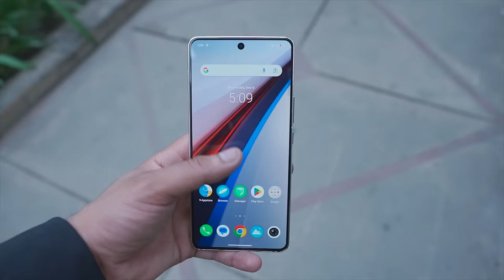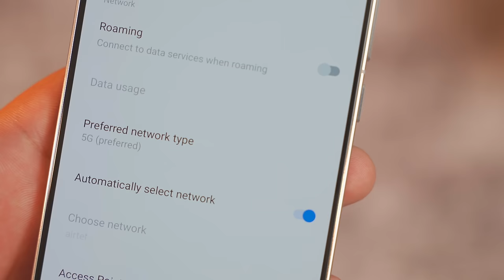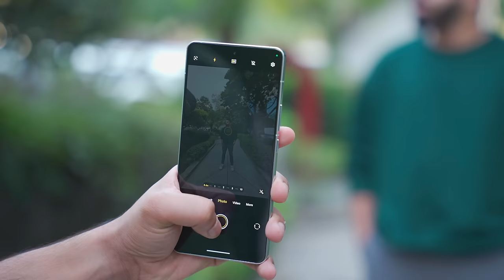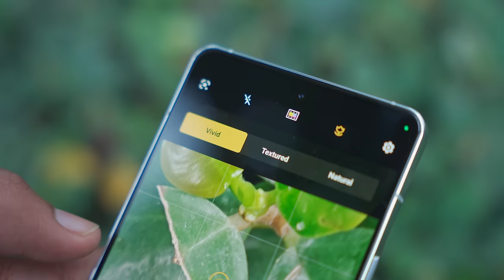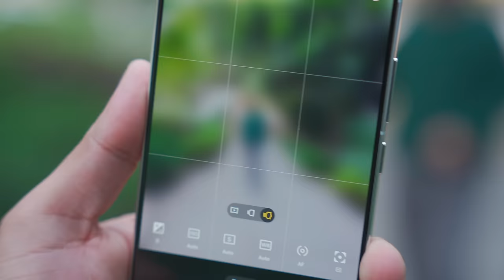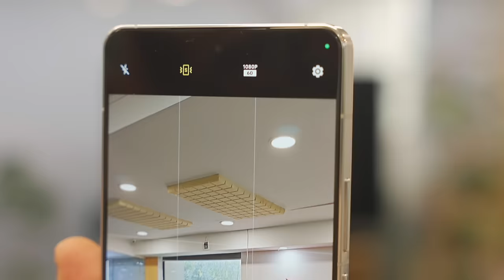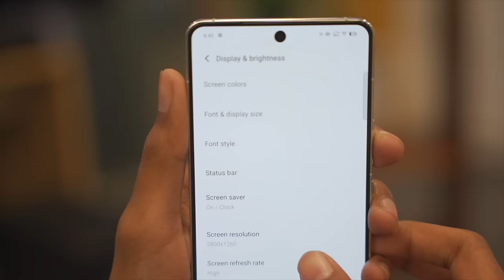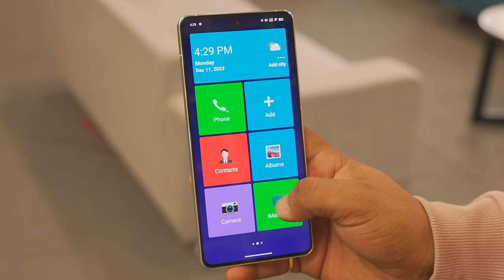iQOO 12 Unboxing & Quick Look - Flagship Killer ?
Tezz Raftar Smartphone !